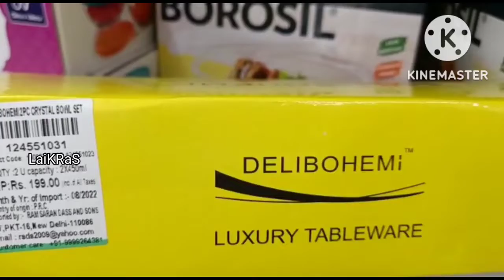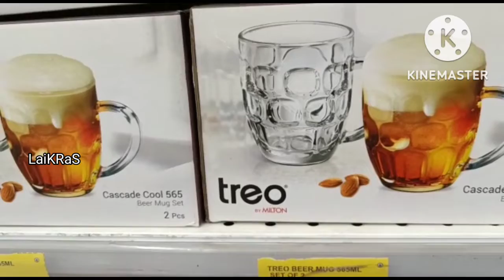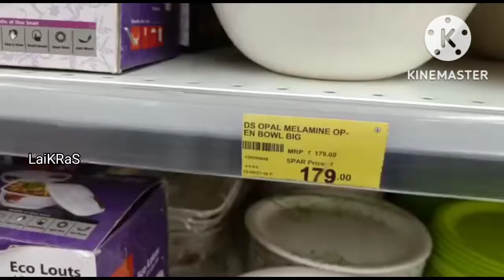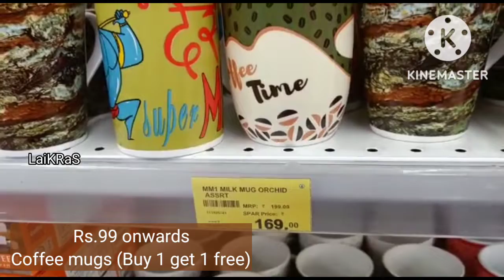Kitchen Special video#LaiKRaS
Hello Friends,

Welcome back.

LaiKRa'S TV💚💛❤️🧡

d'mart,
dmart share,
d'mart chennai,
d'mart nalasopara east,
d'mart new arrivals,
dmart diwali offer 2019,
d'mart trichy,
d'mart coimbatore,
dmart story,
d'mart shopping,
d'mart offers today in hyderabad,
dmart app,
dmart agm,
dmart august 2019,
d'mart amravati,
d'mart amritsar,
smart analysis,
d'mart attapur hyderabad,
dmart attapur,
demat account,
d'mart aurangabad,
d'mart bangalore,
d'mart bottles,
dmart bhilai,
d'mart bags,
dmart basket,
dmart blender,
d'mart bhopal,
dmart bullet mixer,
d'mart balanagar,
dmart bluetooth speaker,
dmart clothes,
d'mart cashier,
d'mart chori,
d'mart chennai shopping haul,
d'mart case study,
dmart curtain,
dmart champapet,
dmart career,
dmart diwali,
dmart dress,
dmart dance,
dmart damani,
dmart diwali offer,
d'mart delhi,
d'mart dasara,
d'mart dasara offers,
dmart drawers,
d mart,
d mart mall,
d mart shopping,
d mart trichy,
d mart franchise,
d mart pune,
d mart offer,
d mart owner,
d mart rajahmundry,
d mart bangalore,
dmart eluru,
dmart esop,
d'mart erode,
dmart easy mop,
smart expert,
smart earning,
smart education,
smart english,
smart electric meter,
smart experiment,
d'mart franchise,
d'mart founder,
dmart fundamental analysis,
d'mart fashion,
dmart fight,
d'mart fire,
d'mart footwear,
dmart fan battery,
smart flask,
dmart ganesh,
d'mart guntur,
d'mart grocery,
dmart ganesh ramanthapur,
d'mart ganpati,
d'mart grocery haul,
d'mart glassware,
dmart gajuwaka,
d'mart ganpati special,
smart games,
d'mart hyderabad,
dmart haul telugu,
dmart hair dryer,
dmart history,
dmart haul tamil,
dmart haul pune,
d'mart hyd,
d'mart home decor,
d'mart handbags,
dmart ipo,
d'mart in chennai,
dmart items,
d'mart in trichy,
d'mart interview,
d'mart indore,
d'mart in delhi,
d'mart in bangalore,
d'mart in pune,
d'mart in hyderabad,
i d'mart,
i smart shankar,
smart shankar,
i am smart,
d'mart job,
d'mart jaipur,
dmart jobs in hyderabad telugu,
dmart juicer,
d'mart jalna,
d'mart jalandhar,
d'mart jeans haul,
dmart jobs in hyderabad,
d'mart june 2019,
d'mart jaipur online,
j.d. martinez,
j.d. martinez 4 home runs,
j d martin by yourself,
j d martinez swing,
j d martinez home runs 2018,
j.d martinez walk up song,
j.d. martinez astros,
j d martin,
j.d martinez 2019,
d j martin garrix,
dmart kitchen,
dmart kurnool,
dmart karimnagar,
dmart khammam,
dmart kakinada,
dmart kushaiguda,
dmart kitchen haul,
d'mart kitchen products chennai,
d'mart kitchen products in bangalore,
d.k martial arts system,
d k yoo martial arts,
dmart latest,
dmart latest offers,
d'mart latur,
dmart latest collection,
dmart listing,
dmart lalkothi jaipur rajasthan,
dmart,
dmart news,
d'mart nellore,
d'mart near me,
d'mart nanded,
d'mart nagpur,
dmart new arrivals part 1,
d'mart new offers,
d'mart offer may 2022,